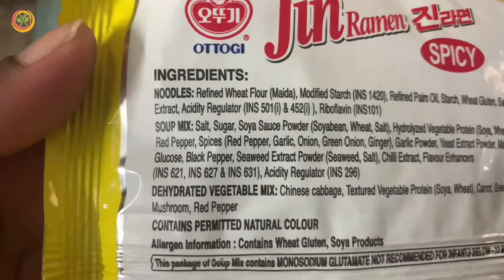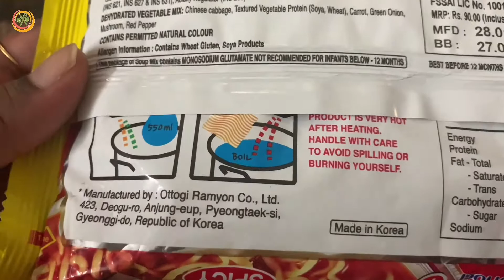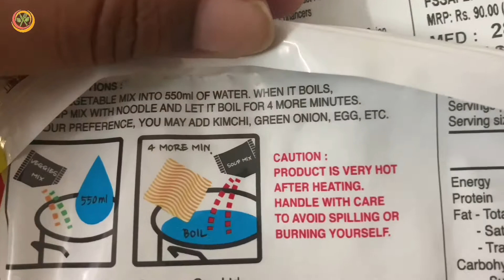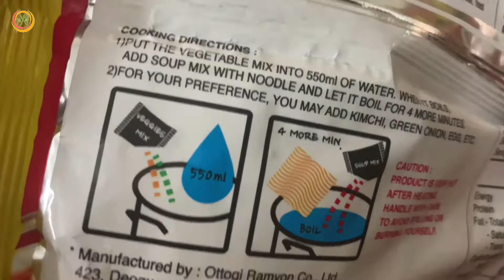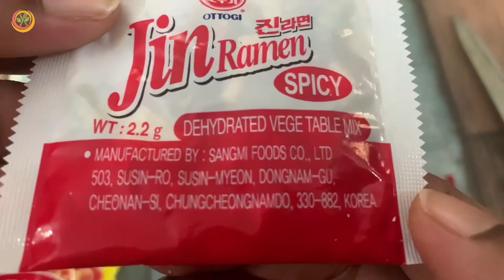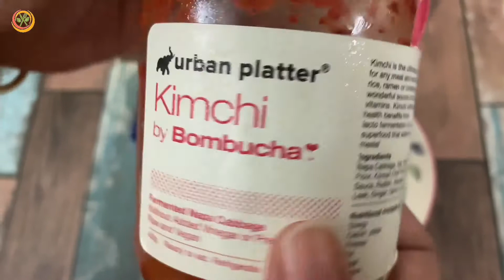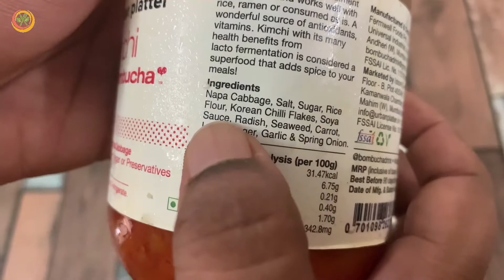Indian Girl Making Korean Street Style Ramen | Kdrama Fans Must Try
Hi Friend's in today's video,I have made korean street style ramen which is super simple to make and tastes yum.All k-drama fans must try recipe for sure.This jin Ramen broth is spicy and flavourful with dehydrated bits of meat,spring onion etc.I have made just like in street style adding Napa Cabbage kimchi,egg,spring onion greens just like in street style.Indian girl making korean street style ramen for first time and delighted to share it with u all.Do try and comment your thoughts.

Amazon link,
(Please check for dehydrated meat in sachets**not a vegetarian option **)

**Ingredients
Jin Ramen-1 packet
Water-500 ml
Egg-1
Kimchi(Best to go with Ramen)
Spring onion greens(Must add flavour in any ramen)
Green chilli-2 (optional)